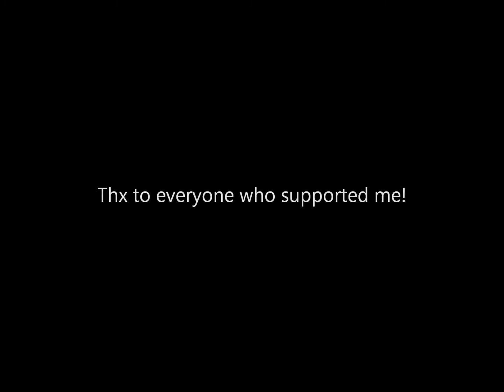Men's Physique National Qualifier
First show of 5 of 2013. The NPC Men's Physique Palmetto Cup in South Carolina. Took 1st and Overall! :) :)

--Copyright info--
Song(s): Spektrem -Shine
Editing system: Windows live movie maker